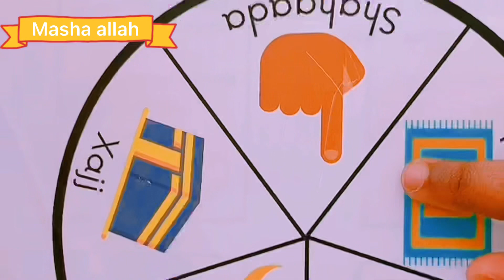5 pillars of Islam: Shahaada Salah Zakat Sawm Hajj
5 pillars of Islam: Shahaada Salah Zakat Sawm Hajj

5 pillars of Islam: Shahaada Salah Zakat Sawm Hajj

⚡️ COACHING ➡️ Ma rabtaa in lagaa caawiyo korinta maskaxda caruurta iyo jadwalka u wanaagsan hooyada iyo qoyska? La xiriir Umm Abdulrahman via Whatsapp 📱